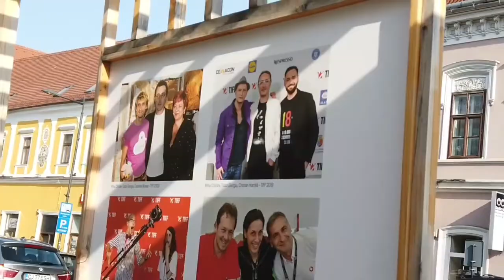TIFF 2021/ Transylvania International Film Festival / Red carpet / Film festival in Cluj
Images from TIFF 2021/ Transylvania International Film Festival / Red carpet / Movie / Film festival in Cluj / Romania / TIFF.20